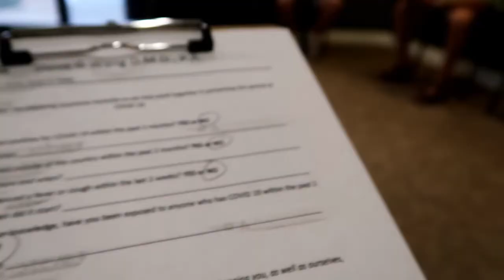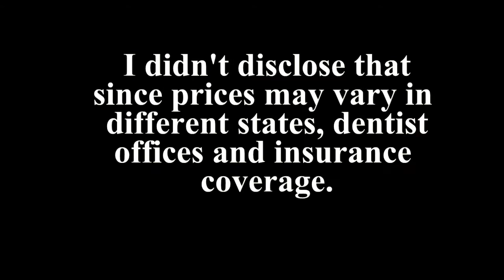PERMANENT DENTAL BRIDGE FINAL FITTING!!! ALMOST TO THE FINISH LINE!!!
What is a DENTAL BRIDGE? A bridge is a fixed dental restoration used to replace one or more missing teeth by joining an artificial tooth definitively to adjacent teeth or dental implants.